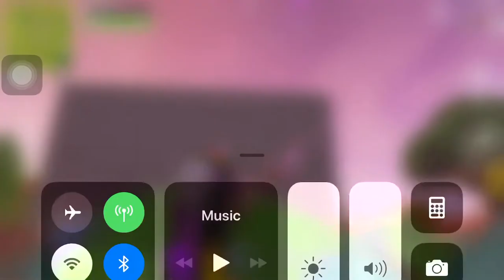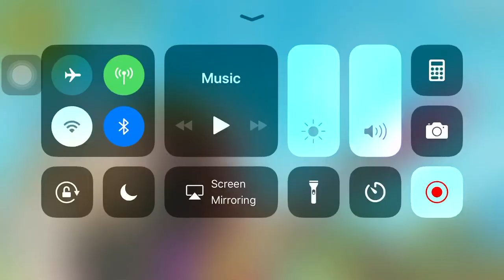One time event movie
I think I’m one of the first one to upload the movie